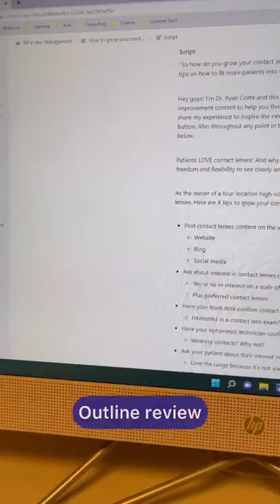A day in the life of an optometrist content creator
As a full time OD and practice owner, time is limited. Especially time for content creation.

I try to free up my time at home by scripting out, filming, and editing content at the office.

It's definitely a process but one that I enjoy as I look to educate and grow on YouTube.

Ps - new video coming soon!